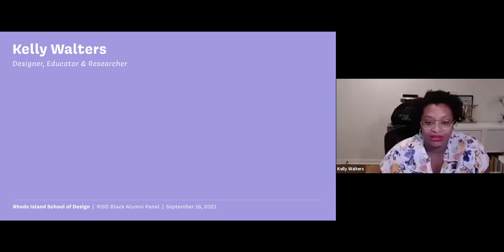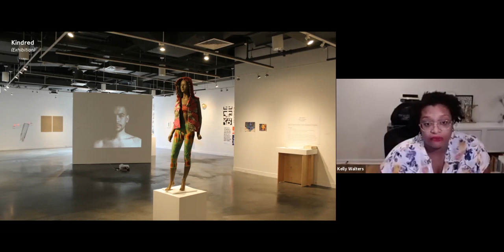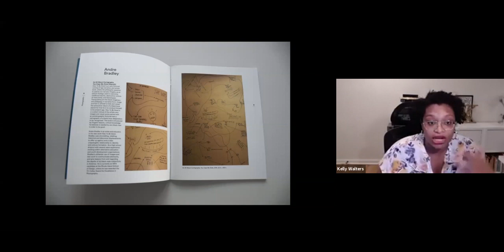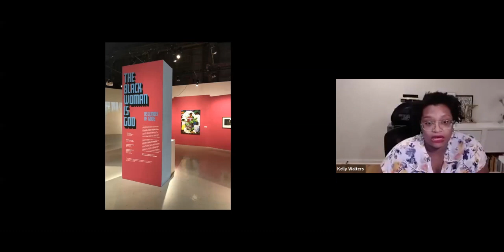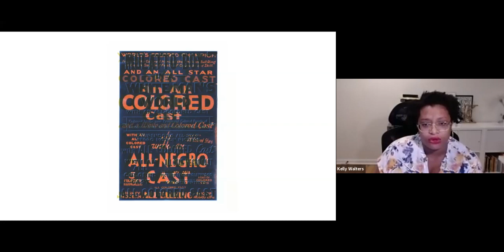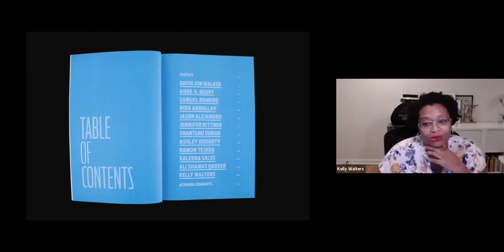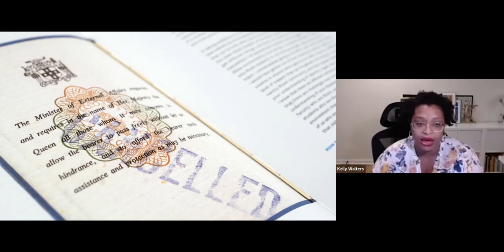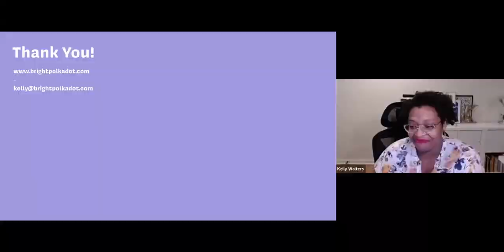What are we up to now? Part Three: With Kelly Walters MFA 15 GD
RISD Black Alumni held its third edition of “What Are We Up To Now?”—a live Zoom discussion highlighting the work of our Black alumni community and their experiences both at RISD and beyond. This time we spoke with Kelly Walters MFA 15 GD, designer, educator, researcher and the founder of Bright Polka Dot, a multidisciplinary design studio and art practice. Bright Polka Dot works across platforms to create exhibitions, installations, publications and digital design experiences for cultural and commercial institutions.

This conversation and Q + A session was moderated by group leader Vincent Brathwaite 05 ID and was followed by an unrecorded virtual after-party to continue building the community.

This event took place on Thursday, September 16, 2021 at 7 pm ET.

About Our Speaker:
Kelly Walters MFA 15 GD is a designer, educator and founder of the multidisciplinary design studio Bright Polka Dot. In her ongoing design research, she interrogates the complexities of identity formation, systems of value, and the shared vernacular in and around Black visual culture. She is the author of Black, Brown + Latinx Design Educators: Conversations on Design and Race (2021) and co-author of The Black Experience in Design (forthcoming February 2022). Kelly is currently an Assistant Professor and Associate Director of the BFA Communication Design Program at Parsons School of Design at The New School.